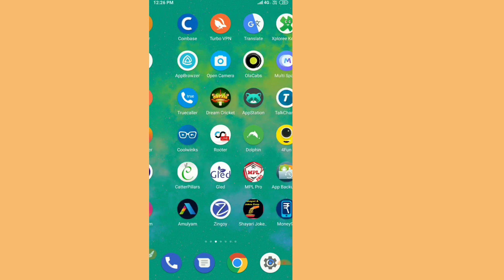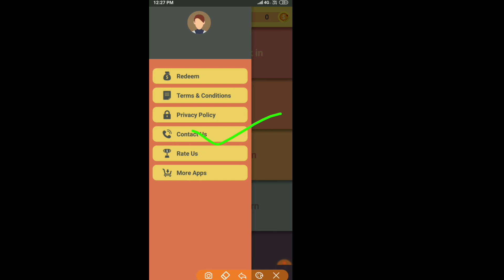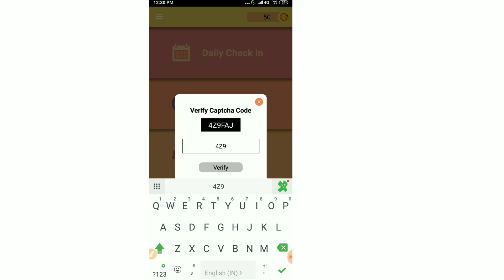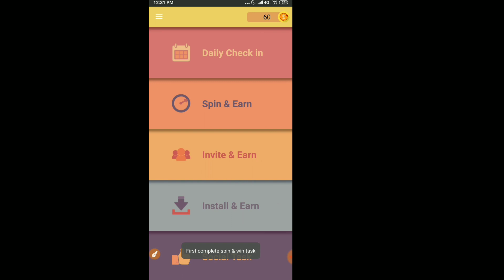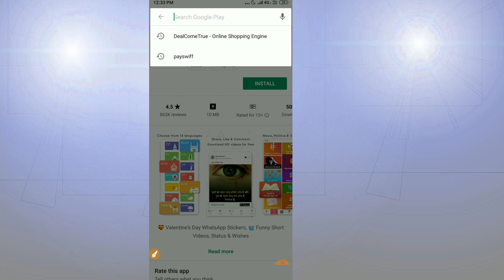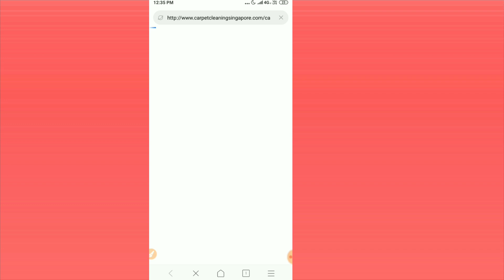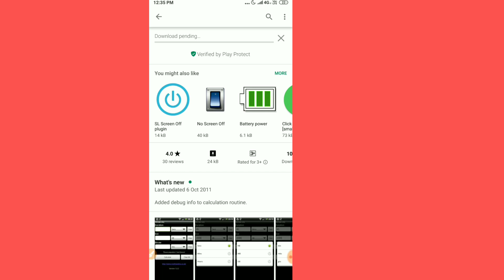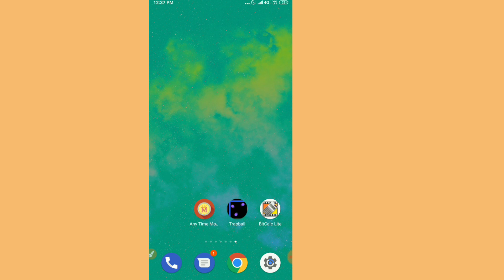😱OMG Unlimited Trick-||1Spin= ₹10/ 10Spins= ₹100 Paytm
Refer Code:-0742A1